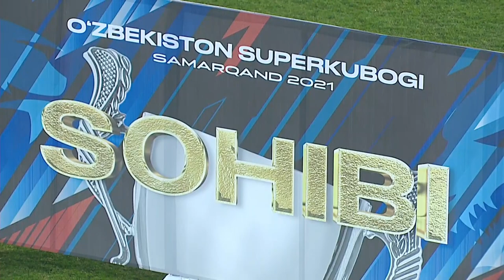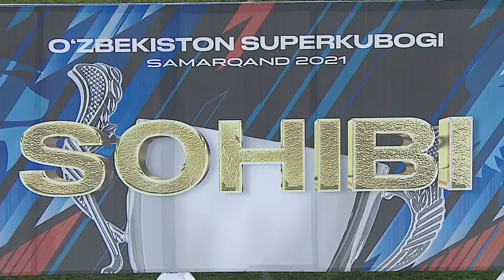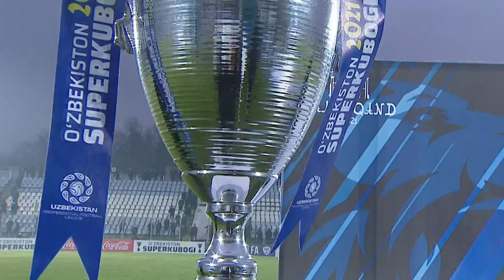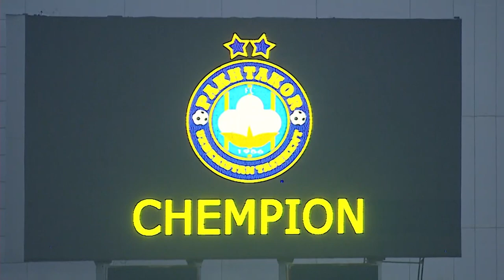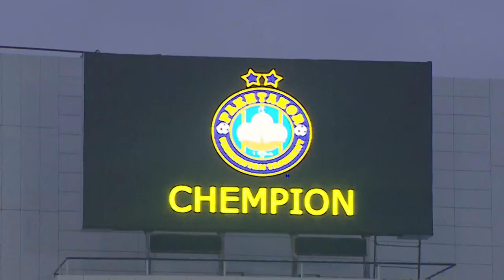O'zbekiston 🏆 Superkubogi Taqdirlash marosimidan videolavha